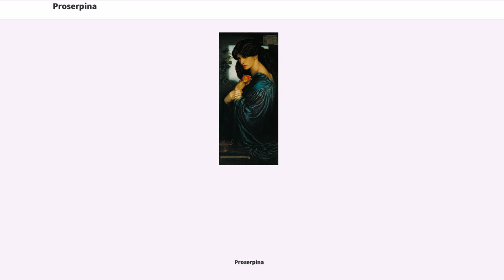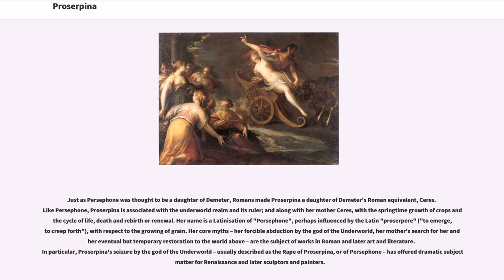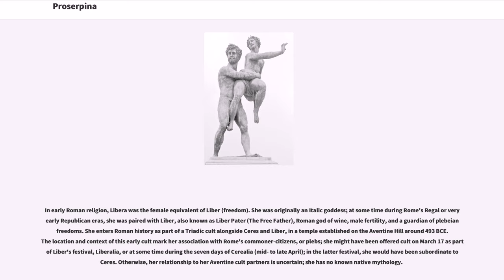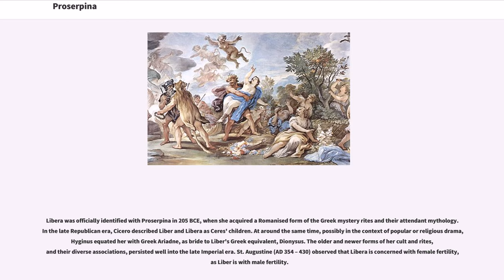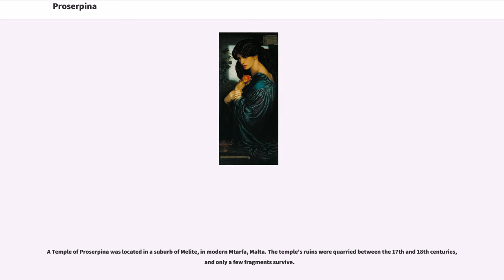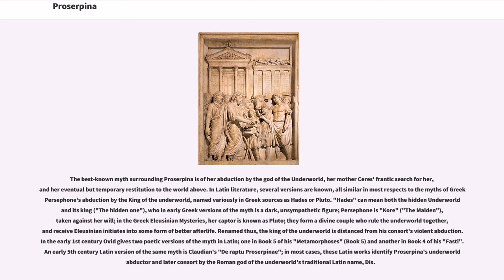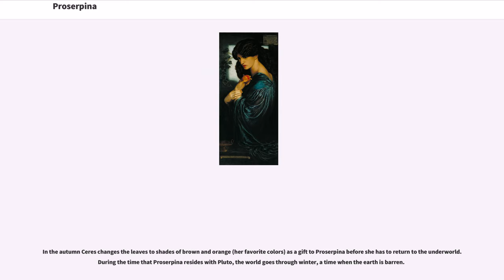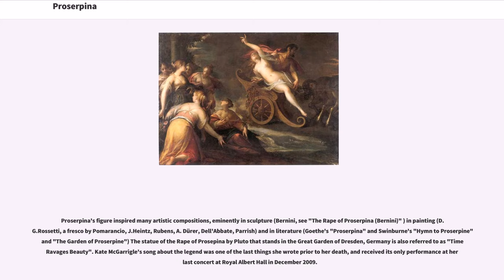Proserpina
Proserpina (; ) or Proserpine () is an ancient Roman goddess whose cult, myths and mysteries were combined from those of Libera, and early Roman goddess of wine, and the Greek Persephone and Demeter, goddesses of grain and agriculture. The originally Roman goddess Libera was daughter of the agricultural goddess Ceres and wife to Liber, god of wine and freedom. In 204 BC, a new "greek-style" cult to Ceres and Proserpina as "Mother and Maiden" was imported from southern Italy, along with Greek priestesses to serve it, and was installed in Libera and Ceres' temple on Rome's Aventine Hill. The new cult and its priesthood were actively promoted by Rome's religious authorities as morally desirable for respectable Roman women, and may have partly subsumed the temple's older, native cult to Ceres, Liber and Libera; but the new rites seem to have functioned alongside the old, rather than replaced them.

Just as Persephone was thought to be a daughter of Demeter, Romans made Proserpina a daughter of Demeter's Roman equivalent, Ceres. Like Persephone, Proserpina is associated with the underworld realm and its ruler; and along with her mother Ceres, with the springtime growth of crops and the cycle of life, death and rebirth or renewal. Her name is a Latinisation of "Persephone", perhaps influenced by the Latin "proserpere" ("to emerge, to creep forth"), with respect to the growing of grain. Her core myths – her forcible abduction by the god of the Underworld, her mother's search for her and her eventual but temporary restoration to the world above – are the subject of works in Roman and later art and literature. In particular, Proserpina's seizure by the god of the Underworld – usually described as the Rape of Proserpina, or of Persephone – has offered dramatic subject matter for Renaissance and later sculptors and painters.

In early Roman religion, Libera was the female equivalent ...